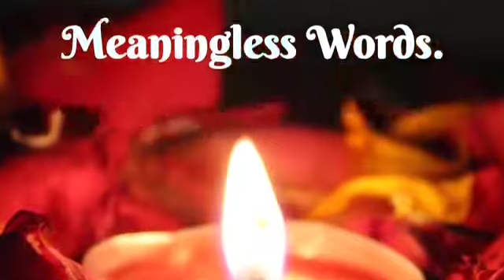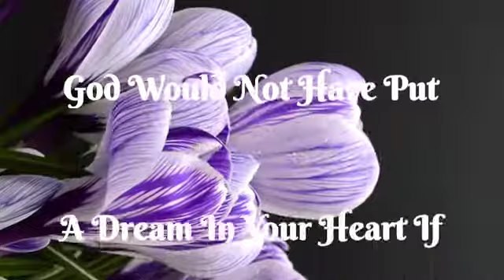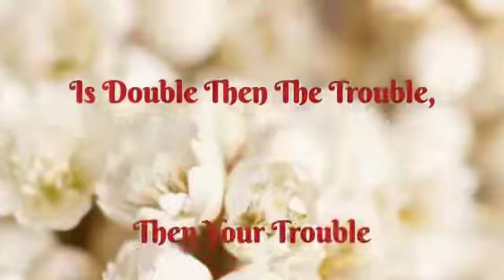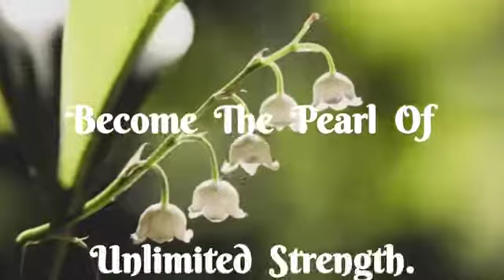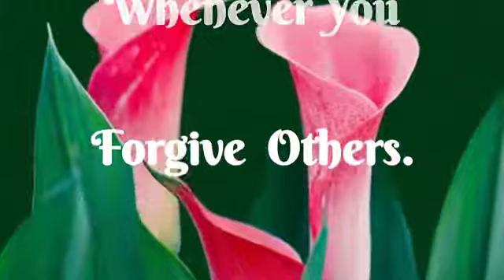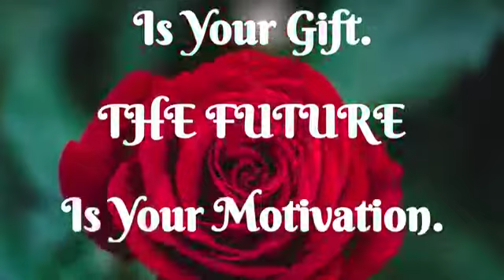दानी बनो वरदानी बनो । शिव समान कल्याणी बनो . Bk song 🌸🌺